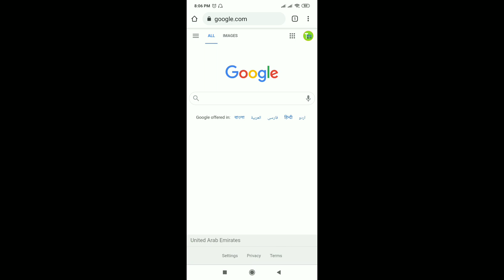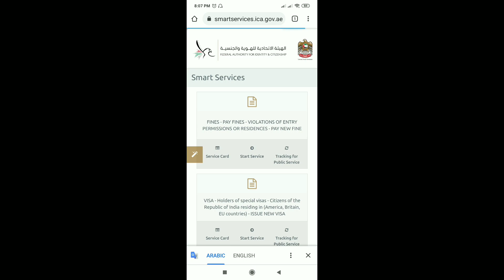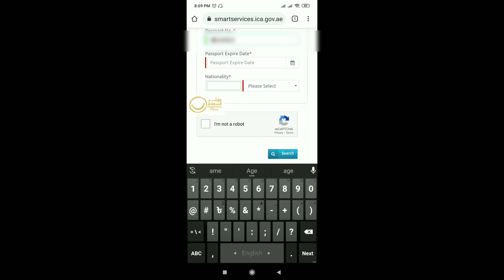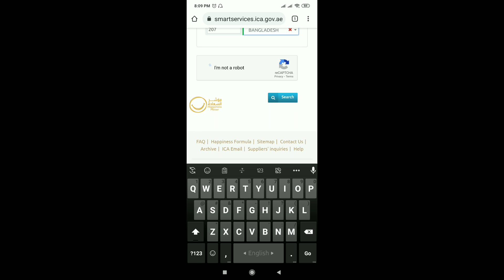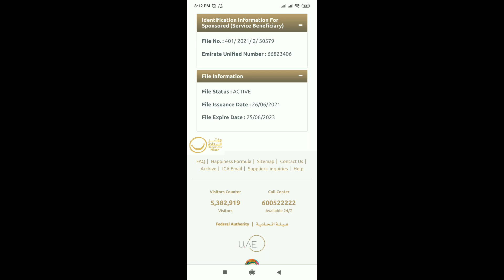দুবাই ভিসা চেক করুন পাসপোর্ট নাম্বার দিয়ে | ছুটিতে গিয়ে আটকে পড়া প্রবাসীরা | Dubai Visa Check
👉 How to Check Dubai Visa
👉 Dubai Visa Status Check
👉 Dubai Visa information
👉 UAE visa Status Check

Video Link :-

দুবাইতে বর্তমান সময়ে কারা আসবেন আর কারা আসবেন না | দেশে বসে কিভাবে চাকরি পাবেন | Dubai Visa | Sanjit

দুবাই আসতে কত টাকা লাগে | দুবাইতে কোন কাজের কত বেতন | Dubai Visa information | Sanjit | Happy Sk Vlog

দালালদের নতুন কৌশল | নতুন কৌশলে কিভাবে প্রতারণা করে | দুবাই ভিসা | Dubai Visa information | Happy Sk Vlog

বিদেশে আসার আগে একটু ভেবে চিন্তে আসবেন | যে বিষয় গুলো জেনে রাখা ভালো | Dubai Visa information | Sanjit